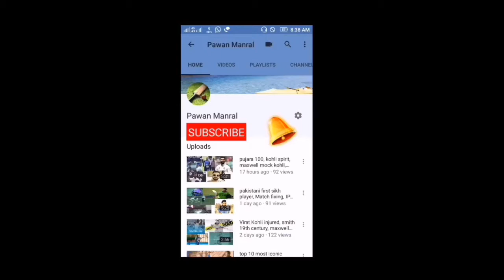Why BCCI Selector Ignoring Jadeja and Ashwin ?? Once Again Dropped From IND vs NZ Series !